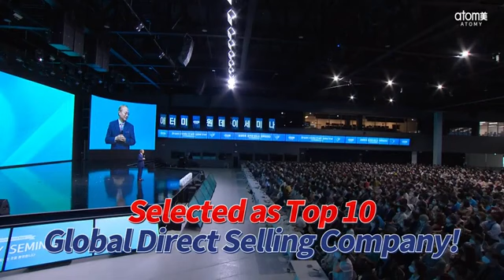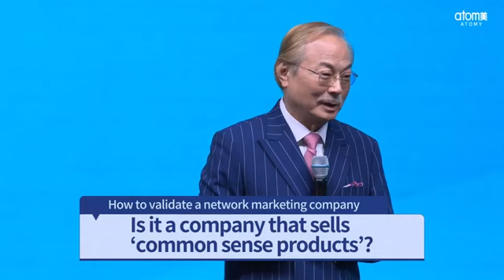Top 10 ATOMY Global Direct selling Company by CEO DR Han Gill park sir We are proud ATOMY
Selected as Top 10 ATOMY Global Direct selling Company E Commerce global AZA MALL GLOBAL. ATOMY Company introduction by CEO DR Han Gill park sir We are proud ATOMY *Good News. Good News. Good News. Good News. * for
*Career Builders through Legitimate Network Marketing (Direct Selling)*

Ministry of Consumer affairs, Food & Public Distribution (Department of Consumer Affairs) के Consumer Protection (Direct Selling) (Amendment) Rules, 2023 द्वारा अब Direct Selling Industry के साथ-साथ इस Industry में Network बनाकर अपना करियर बनाने वालों को मिली पहचान।

अधिक जानकारी के लिये 21st June 2023 को Ministry of Consumer affairs, Food & Public Distribution (Department of Consumer Affairs) द्वारा प्रकाशित Gazette Notification को पढें।   💎 𝗪𝗛𝗬 𝗔𝗧𝗢𝗠𝗬 🎯

☑️ 𝗡𝗢 𝗣𝘂𝗿𝗰𝗵𝗮𝘀𝗲 𝗼𝗳 𝗣𝗿𝗼𝗱𝘂𝗰𝘁𝘀 𝘁𝗼 𝗝𝗼𝗶𝗻
☑️ 𝗡𝗢 𝗠𝗼𝗻𝘁𝗵𝗹𝘆 𝗖𝗼𝗺𝗽𝘂𝗹𝘀𝗼𝗿𝘆 𝗕𝘂𝘆𝘀
☑️ 𝗡𝗢 𝗔𝘂𝘁𝗼𝗺𝗮𝘁𝗶𝗰 𝗥𝗲𝗼𝗿𝗱𝗲𝗿𝗶𝗻𝗴 𝗼𝗿 “𝗔𝘂𝘁𝗼-𝗦𝗵𝗶𝗽”

☑️ 𝗡𝗢 𝗙𝗹𝘂𝘀𝗵𝗶𝗻𝗴 𝘂𝗻𝗹𝗲𝘀𝘀 𝗖𝗼𝗺𝗺𝗶𝘀𝘀𝗶𝗼𝗻 𝗥𝗲𝗰𝗲𝗶𝘃𝗲𝗱

☑️ 𝗬𝗘𝗦 𝗙𝗥𝗘𝗘 𝘁𝗼 𝗝𝗼𝗶𝗻
☑️ 𝗬𝗘𝗦 𝗕𝗶𝗻𝗮𝗿𝘆 𝗣𝗹𝗮𝗻
☑️ 𝗬𝗘𝗦 𝗢𝗻𝗲 𝗠𝗲𝗺𝗯𝗲𝗿 𝗜𝗗 𝘃𝗮𝗹𝗶𝗱 𝗮𝗰𝗿𝗼𝘀𝘀 𝘁𝗵𝗲 𝗚𝗟𝗢𝗕𝗘

☑️ 𝗬𝗘𝗦 𝗝𝘂𝘀𝘁 𝟭𝟬,𝟬𝟬𝟬 𝗣𝗲𝗿𝘀𝗼𝗻𝗮𝗹 𝗣𝗩 𝘁𝗼 𝗾𝘂𝗮𝗹𝗶𝗳𝘆 𝗳𝗼𝗿 𝗖𝗢𝗠𝗠𝗜𝗦𝗦𝗜𝗢𝗡𝗦
☑️ 𝗬𝗘𝗦 𝗥𝗲𝘀𝗶𝗱𝘂𝗮𝗹 𝗜𝗡𝗖𝗢𝗠𝗘

💙 𝗔𝘁𝗼𝗺𝘆 𝗠𝗲𝗺𝗯𝗲𝗿𝘀𝗵𝗶𝗽 𝗶𝘀 𝗚𝗹𝗼𝗯𝗮𝗹.
𝗜𝗳 𝘆𝗼𝘂 𝗮𝗿𝗲 𝗮 𝗔𝘁𝗼𝗺𝘆 𝗙𝗮𝗻𝘀 𝗶𝗻𝘁𝗲𝗿𝗲𝘀𝘁𝗲𝗱 𝗶𝗻 𝗔𝘁𝗼𝗺𝘆 𝗣𝗿𝗼𝗱𝘂𝗰𝘁𝘀 𝗮𝗻𝗱 𝘄𝗼𝘂𝗹𝗱 𝗹𝗶𝗸𝗲 𝘁𝗼 𝗿𝗲𝗴𝗶𝘀𝘁𝗲𝗿 𝗳𝗼𝗿 𝘆𝗼𝘂𝗿 𝗙𝗥𝗘𝗘 𝗔𝘁𝗼𝗺𝘆 𝗠𝗲𝗺𝗯𝗲𝗿𝘀𝗵𝗶𝗽.